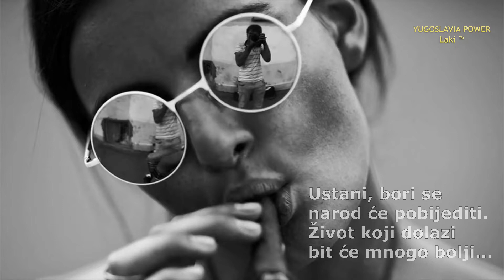EL PUEBLO UNIDO - Borbena revolucionarna pjesma sa jugoslovenskim prevodom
"El Pueblo Unido Jamas Sera Vencido" (Ljudi ujedinjeni nikad nikad neće biti poraženi) je borbena revolucionarna  pjesma pre svega čileanskog ali i internacionalnog proletarijata i upotrebljava se u radničkim protestima širom cijelog Svijeta... Fabrike radnicima - Zemlja seljacima! Jugoslovenski prevod. Pesma sa jugoslovenskim prevodom. Jugoslavija. Yugoslavia. Yugoslavia Power. Internacionala. Titoizam. Radnicka klasa. Bratstvo i Jedinstvo. Ravnopravnost. Revolucija …